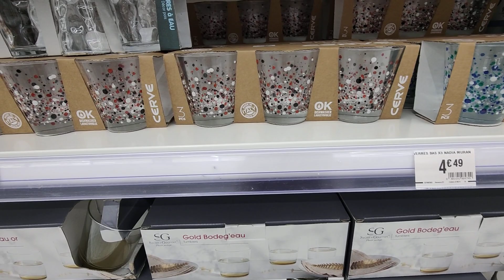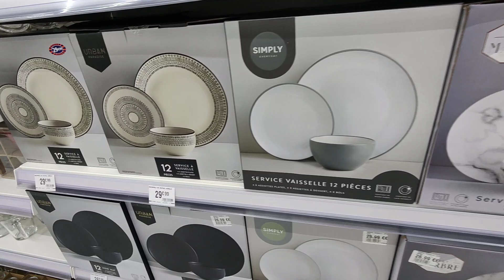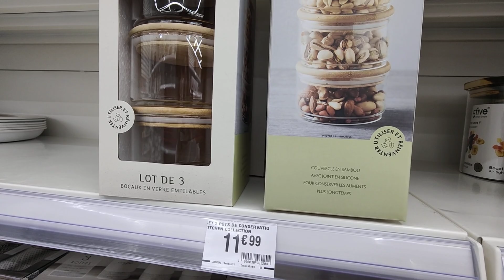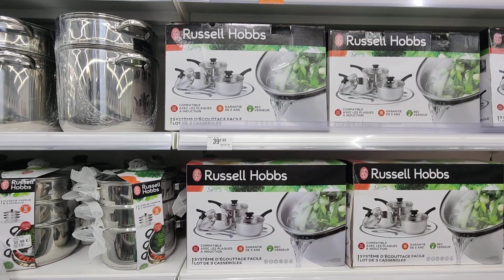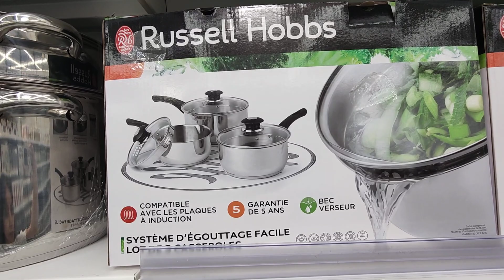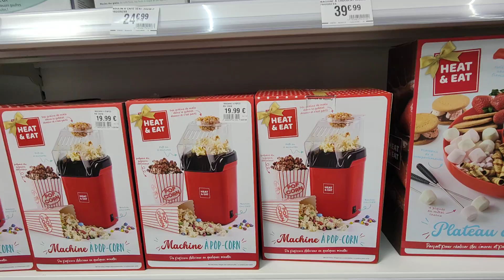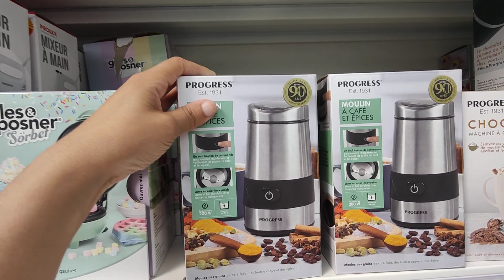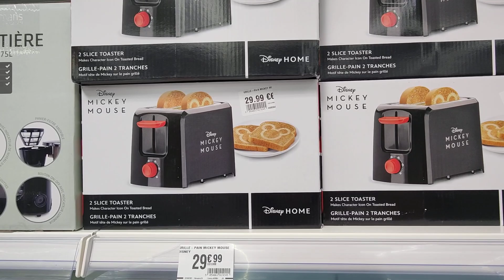B&M ARRIVAGE 23 JUILLET 23